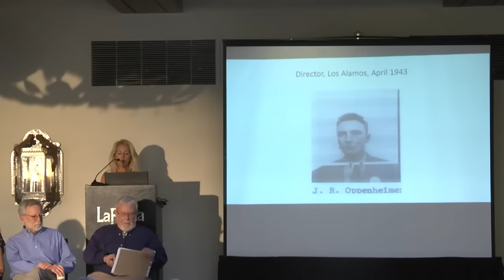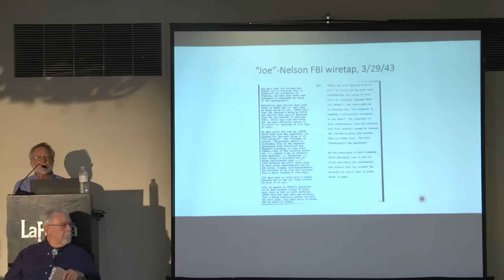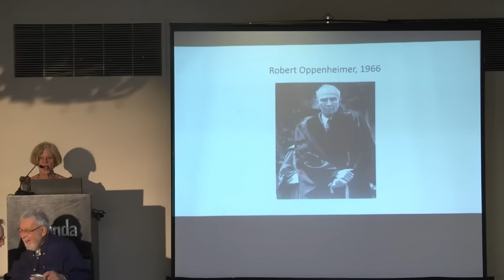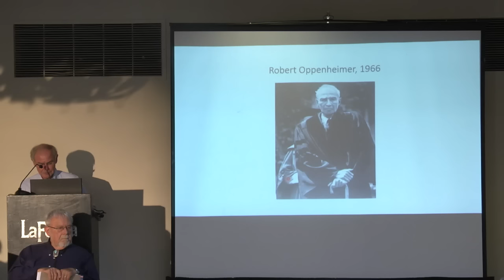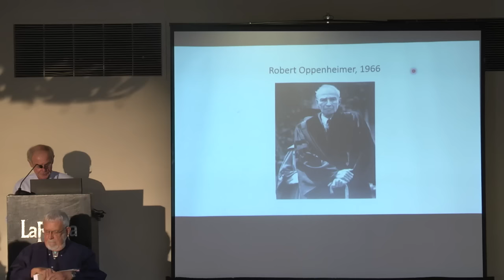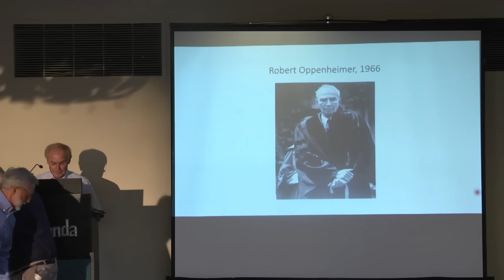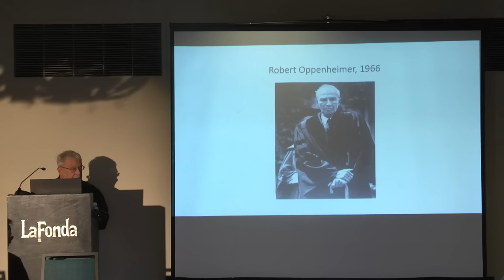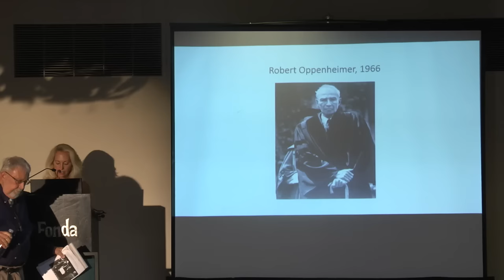Oppenheimer: The Father of the Bomb | Rise and Fall Docent Talk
Valerie Plame moderates this talk to our docents by legal expert Jim Fitzpatrick, Dr.Gregg Herken ( author), John E. Haynes on Oppenheimer.